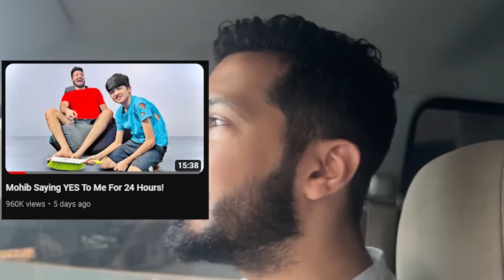Mohib ka Hath Kat Gaya!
Mohib Ko Balti mai Duba Diya 😂😂